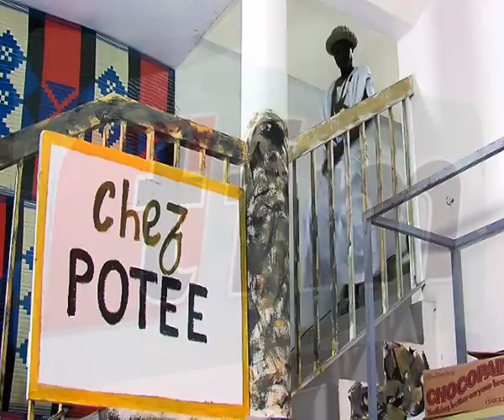gargote ep 08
gargote sur la tfm